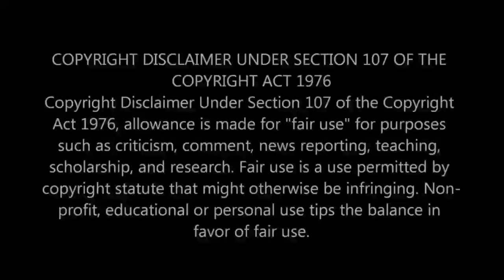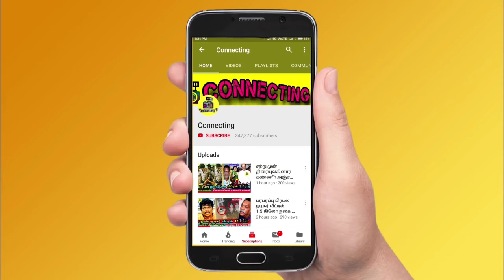சைதை துரைசாமி மகன் கடைசியாக பேசிய வார்த்தைகள்! Saidai Duraisamy son Vetri